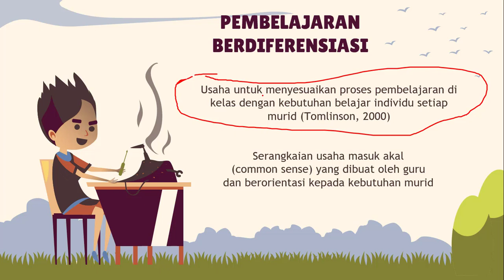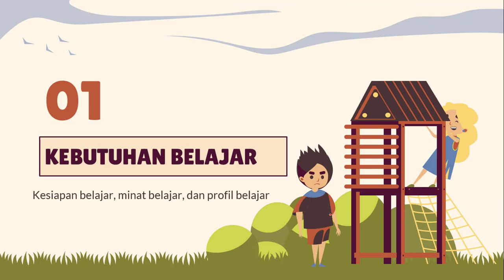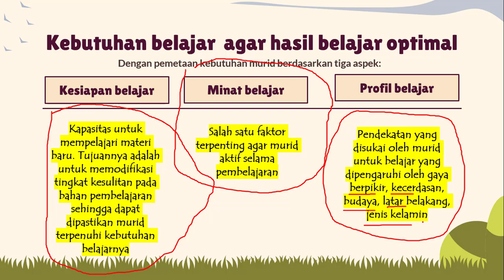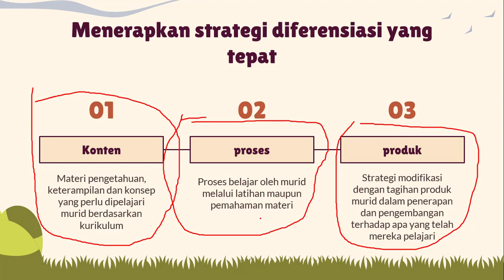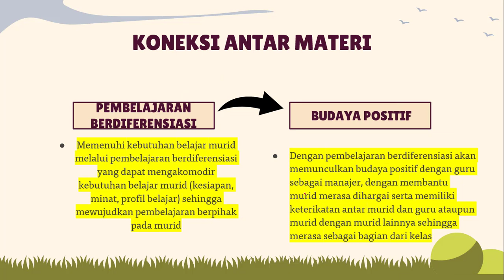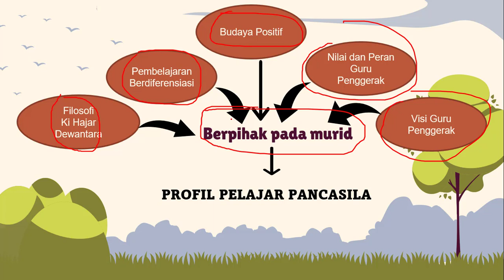Koneksi Antar Materi Pembelajaran Berdiferensiasi